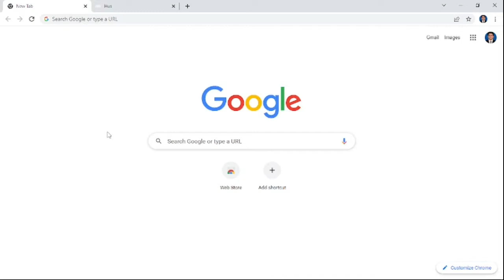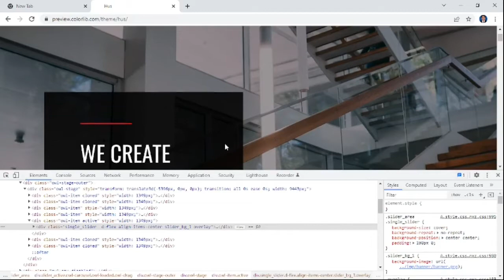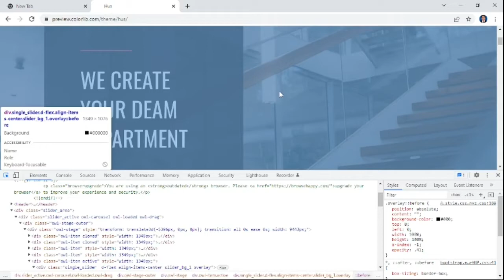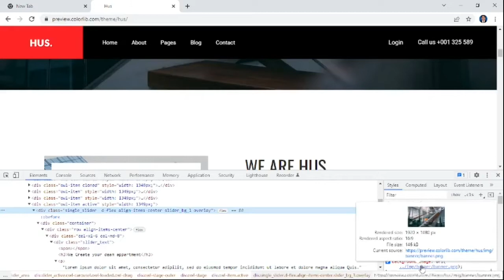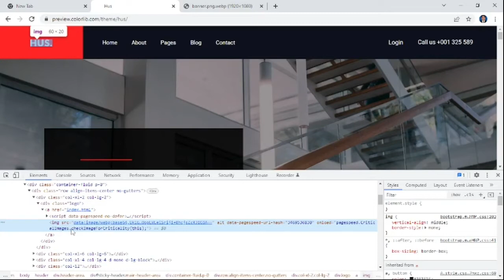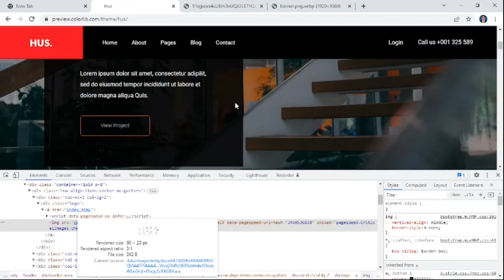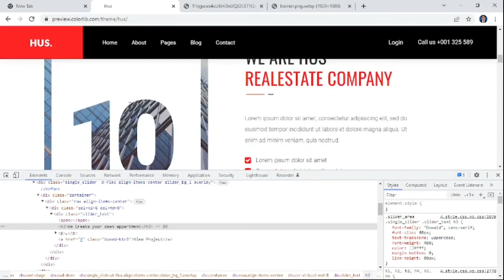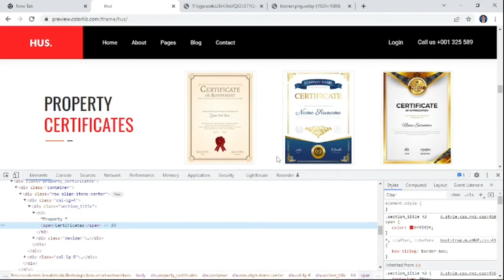How to use Inspect Element With Your Wordpress Website Wordpress Tutorial in Urdu & Hindi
Welcome to Ilyas Chaudhary Official Youtube Channel.
I am your Online Coach.

In this video I am going to introduce best usage of basics of inspect element with wordpress website/web development industry.

So, Kindly watch this complete video for wordpress tutorial.